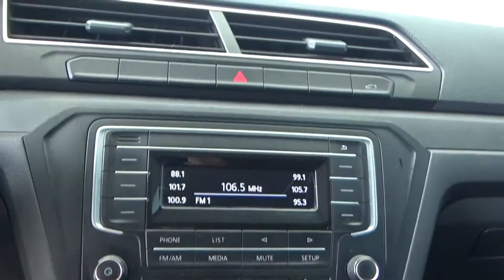Volkswagen / Gol / 2017 - 2275